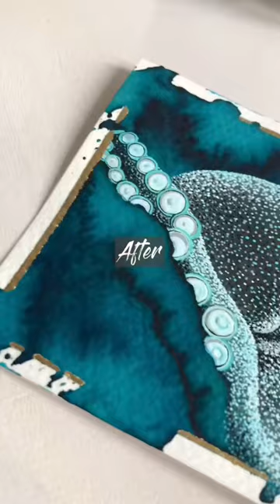Transforming a failed watercolor painting with liquid watercolors, acrylic markers, and gold leaf 🐙